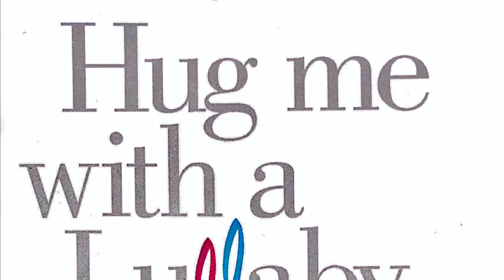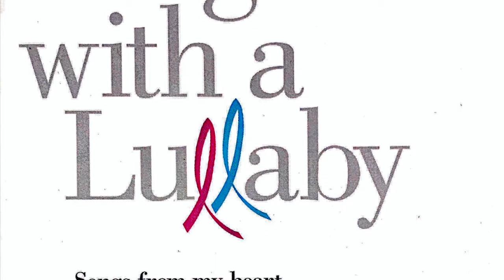Davis Gaines sings "A Father's Song"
"A Father's Song" from "Hug Me With A Lullaby"
Alexander Constantine, Music and Lyrics

Lullabies by Alex
For the Arnold Palmer Hospital for Children and Women
The Center for Children & Families
Orlando, FL
1997